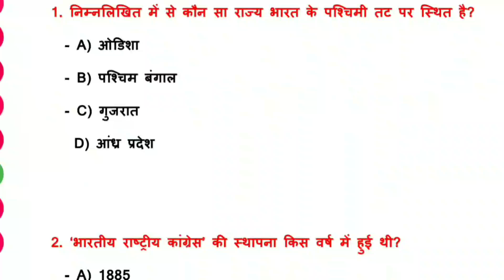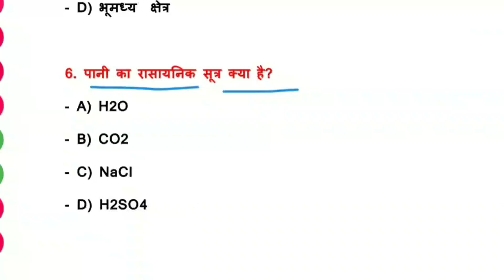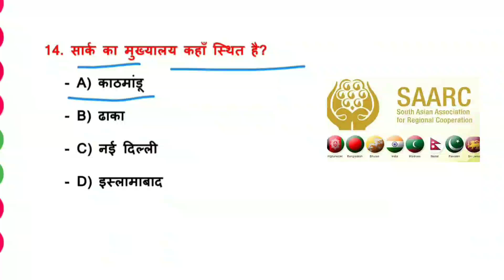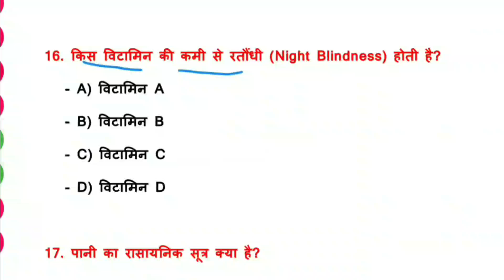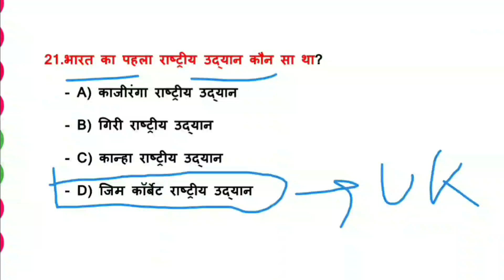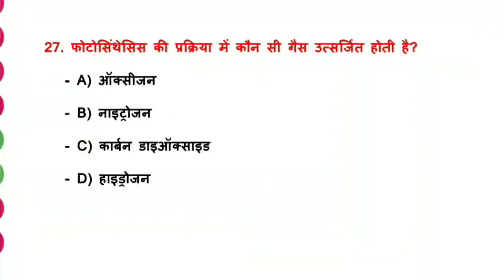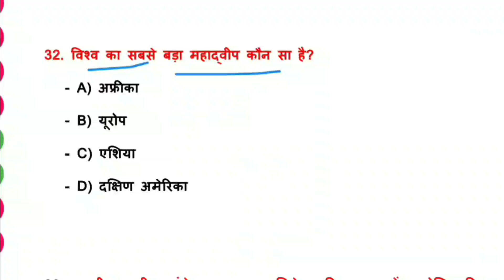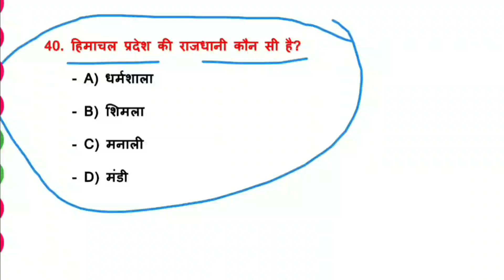SSC GD & MTS 2025 || SSC GK GS Class02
SSC GD & MTS 2025 || SSC GK GS Class02 || SSC MTS & GD GK GS PYQ QUESTION
sscgd2025#indianparamilitaryforces
SSC GD 2025 SSC GD GK GS Class SSCGD
SSC GD, MTS, STATE POLICE, RAILWAY, GROUP D ETC 🙏
सभी प्रकार के Goverment exam के लिए इस chhennel update मिलेगा 🙏🙏🙏

 ssc gd 2025 gs practice set
 ssc gd 2025 gk gs rwa
 ssc gd super set
ajeet sirgs ssc gd, ssc gd, gd constable, ssc gk gs